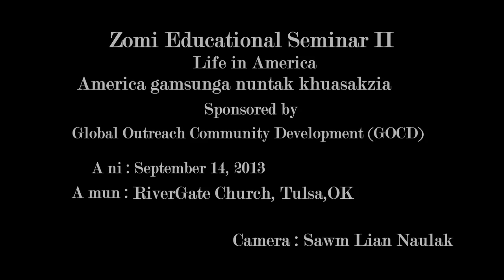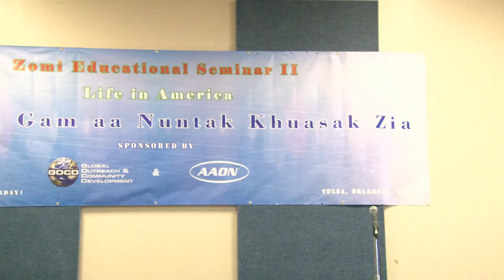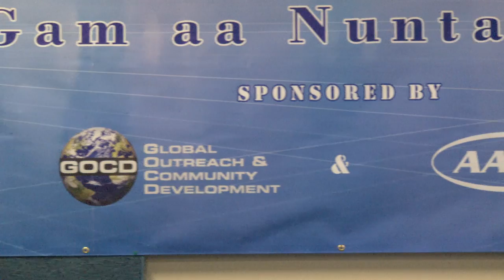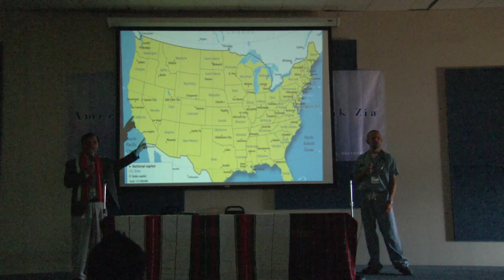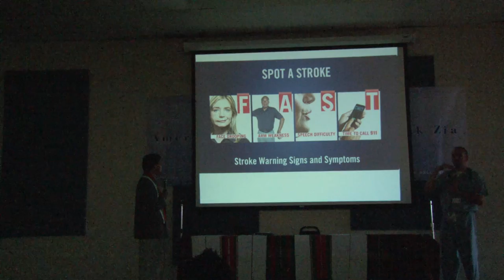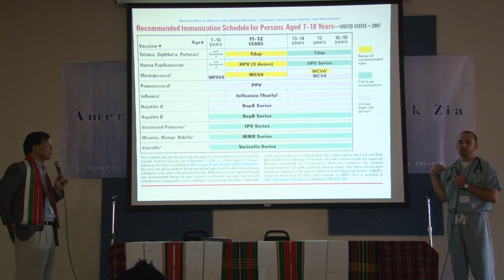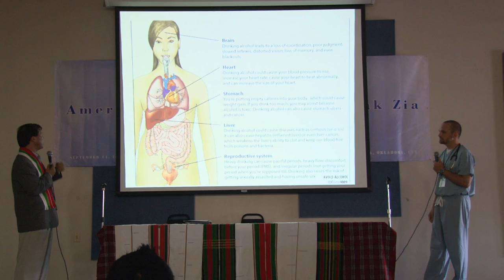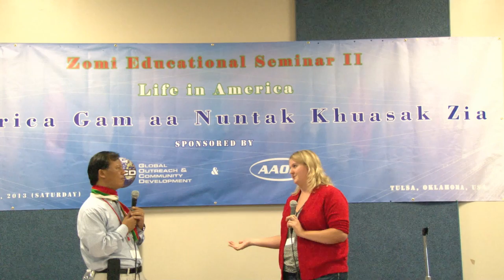Zomi Educational Seminar II, Life in America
A beisa September 14, 2013 ni a Rev. Dr. Chin Do Kham makaihna tawh USA gamsunga nuntak khuasak zia theih ding a kilawm mahmah thu manpha tuamtuam thusinna video clip hi-in a diak in USA gamsunga om Zomi khempeuh in hih video pello in na en hamtangun cih kong hanthawn hi.